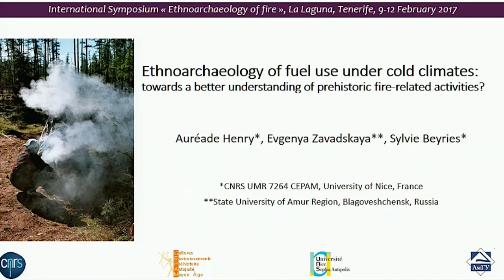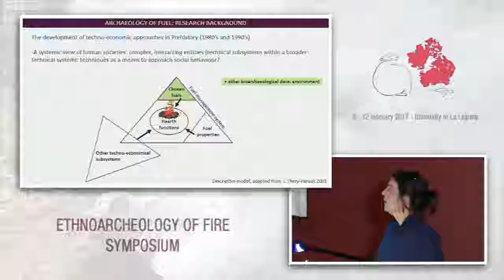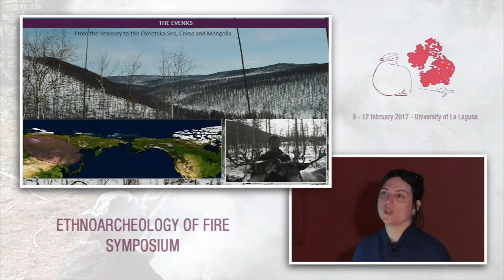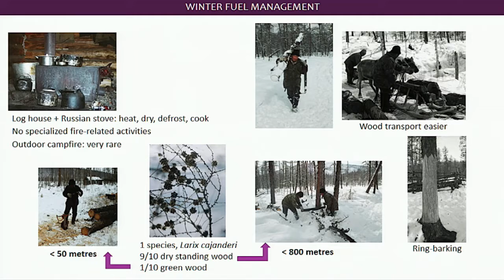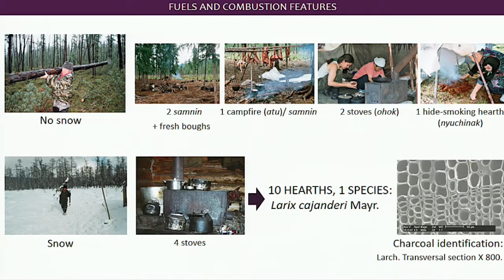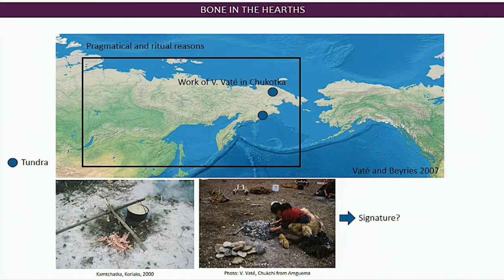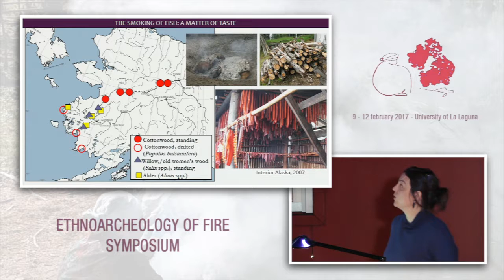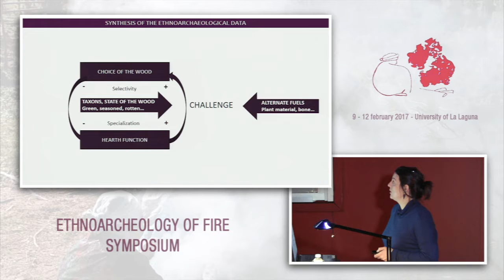Aureade Henry in Ethnoarchaeology of Fire (ERC Paleochar)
Aurèade Henry gives a talk about 'Ethnoarchaeology of fuel use under cold climates (Eastern Siberia, North America): towards a better understanding of prehistoric fire-related activities?' in 'Ethnoarchaeology of Fire symposium held in Universidad de La Laguna on February 9-12th 2017